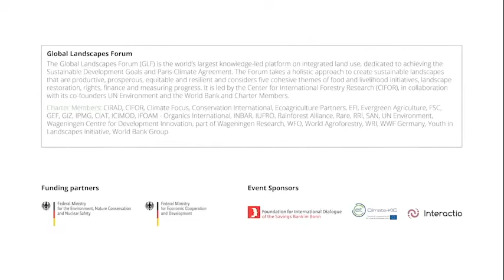César Pachón Achury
César Augusto Pachón Achury is a member of the House of Representatives of Colombia with the Alternative Indigenous and Social Movement (MAIS). César, born in 1983, studied agricultural engineering at the Pedagogical and Technological University of Colombia (UPTC). He has also been a Young Researcher in the Plant Ecophysiology group at that university and has been a professor at the UPTC Faculty of Agricultural Sciences. As well, he has been a national and international lecturer on issues related to agriculture, economy, rural development and environment.

César’s parents instilled in him the value of work and a love for the fields of his childhood home. He has been a national spokesperson for Dignidad Agropecuaria Colombiana, an organization of peasants and agricultural producers; has served as president of the Dignidad Papera Social and Peasant Movement; and has led social and community projects of significant impact, such as the project Alimento for La Guajira.
Other roles have included the Manuel Ancizar Chair of the National University of Colombia, the Pontificia Universidad Javeriana, the Agrarian University of Colombia, as well as a special lecturer at the National Autonomous University of Mexico, invited by the Mexican Association for Rural Studies.

César is also the founder and presenter of the television program “El Tal Campo Sí Existe,” which discusses problems and solutions in the environment, and is broadcast nationwide by Canal Capital.